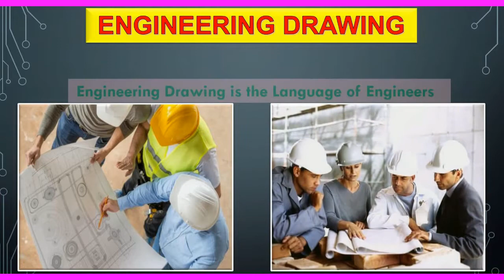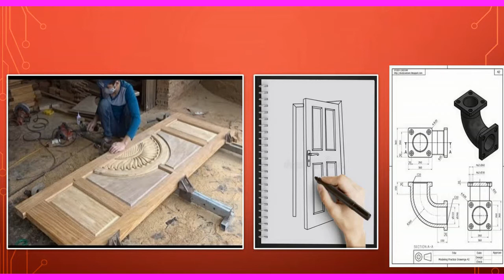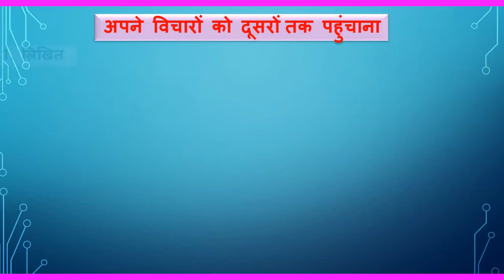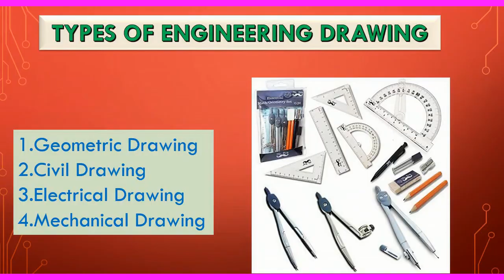what is engineering drawing | drawing k bare me jane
what is engineering drawing | drawing k bare me jane | introduction to engineering drawing   engineering drawing for first year engineering

hello Dosto
es video me Aapko Aaj engineering drawing kya hoti hai , eska upyog kha hota hai or engg. drawing ke types en sabhi ke bare me choti choti tips & trick btauga.Yadi apko engg.drawing ka nahi pta hai  to Aap video puri jaru dekhe. muje viswas hai aapko jarur samaj aa jaye ga.

डायल टेस्ट इंडिकेटर क्या होता है

search topic

what is engineering drawing
drawing k bare me jane
engineering drawing
introduction to engineering drawing

mechanical engineering
engg drawing 1st year
engg drawing basics
engg drawing 1st year diploma
engg drawing 1st year iti
ngineering drawing tutorials
engineering drawing hindi
engg drawing lettering

tags --